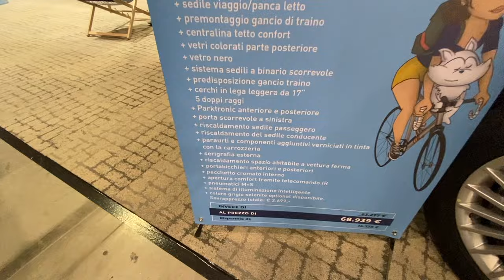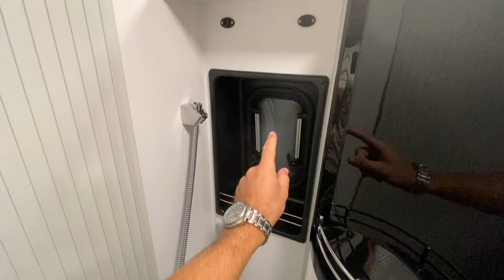POSSL, lo stand a Parma, MEGA PROMO e tutti i modelli! Anteprima Fiera.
Visita con me in anteprima assoluta lo stand Possl alla Fiera di Parma, non perderti 1) da 5000€ a 8000€ di sconto sui modelli 2024!   2) 400€ bonus fiera
contattami su Whatsapp cliccando qui:
( riceve solo messaggi, non chiamate )

Mi chiamo Andrea, e quella che vedi è la concessionaria Nuova Nordaffari srl, con sede a Brusnengo (Biella, Piemonte ) Leader in Italia nel segmento camper van

Se ti piacciono i miei video, ma non sei ( ancora ) mio cliente, puoi sostenere il mio canale gratuitamente, semplicemente facendo qualsiasi acquisto su Amazon, passando prima da questo link!

o su link Amazon Codice: 2M4F46D5

A questo link trovi tutte le info su camper disponibili ed in arrivo

Guarda i nostri consigli sugli accessori per il tuo van su

Per info commerciali TI INVITO  a contattami su Whatsapp cliccando qui
Ricevo tantissimi contatti, e gestirli tutti telefonicamente è davvero impossibile,  con Whatsapp scrivimi o mandami un vocale, ci metteremo in comunicazione molto prima!

Ti piacerebbe discutere dei video e chiacchierare di VAN con gli altri appassionati e nostri follower? Ho appena creato un gruppo TELEGRAM , entra anche tu!

Se vuoi essere aggiornato prima di tutti sui nuovi arrivi e sulle occasioni, segui il canale

SOCIAL

Se hai apprezzato i miei video e vorresti vederne ancora, potresti voler supportare il mio canale ( realizzato nel mio poco tempo libero ); se userai i miei link affiliati te ne sarò grato e sarà un incentivo a continuare a creare video utili non solo ai miei clienti ma a tutti i camperisti!

Fai acquisti su Amazon passando da qui

Accumula satoshi gratis facendo normali acquisti online !